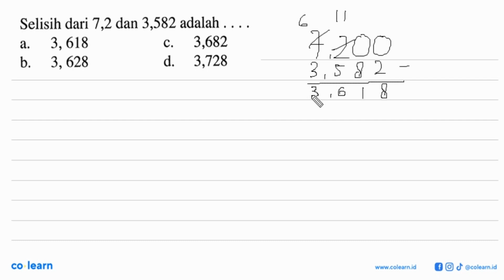Selisih dari 7,2 dan 3,582 adalah...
Topik atau Materi: Operasi pada Pecahan Desimal - BILANGAN BULAT DAN PECAHAN - BILANGAN - Matematika Kelas 7 SMP - K-2006

00:00 : Bedah Soal
01:00 : Konsep, rumus dan pengertian Operasi pada Pecahan Desimal
01:18 : Langkah penyelesaian soal
-1:52 : Jawaban akhir
00:22 : Penutup